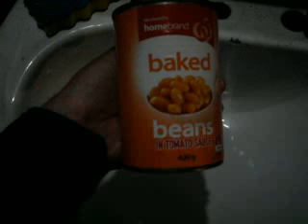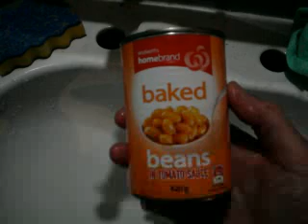Baked beans like you've never tasted